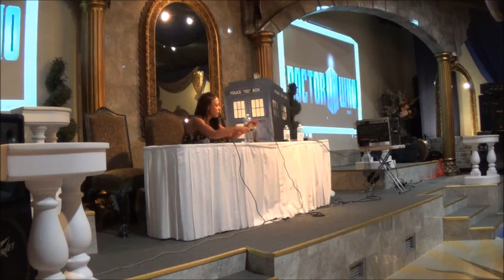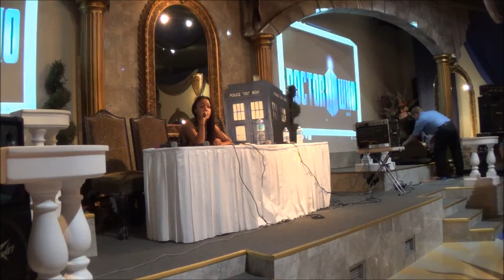Before River Nina Toussaint White Q&A @ Time Lord Fest 2015